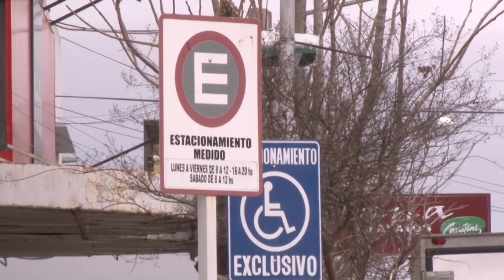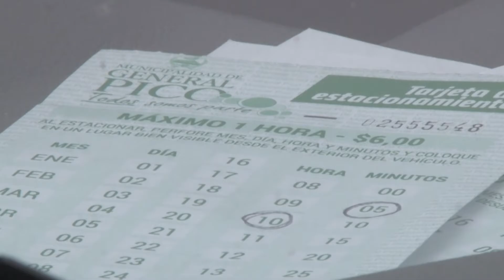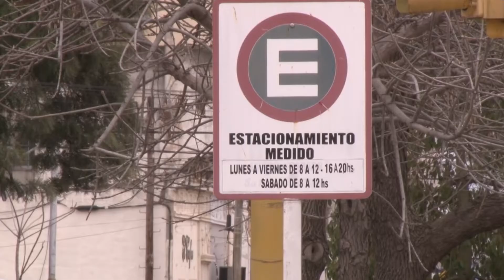TVCO Noticias 28 Julio 2016 Bloque 3